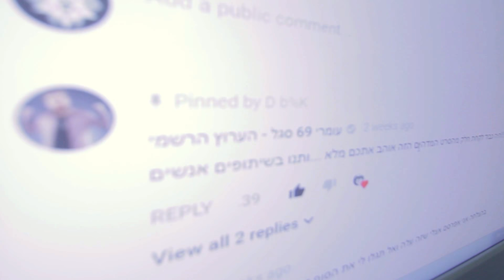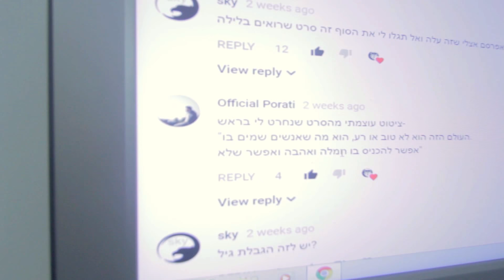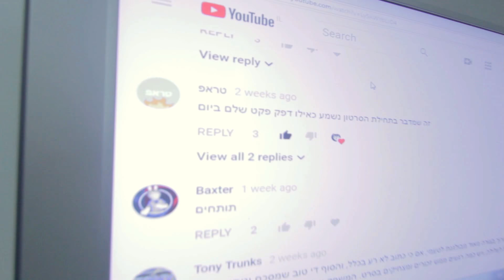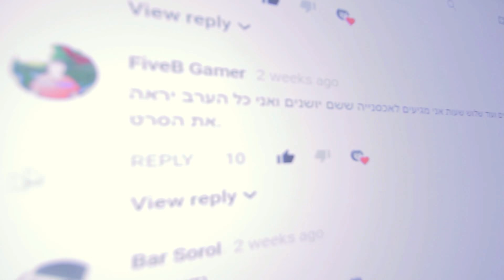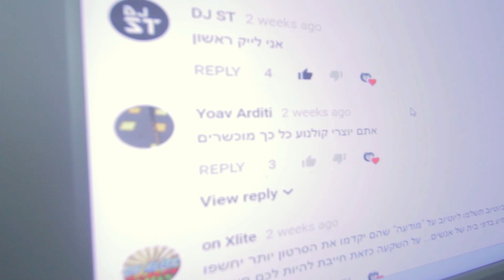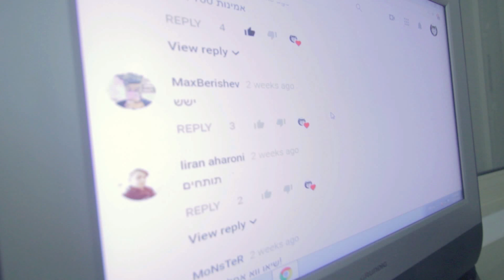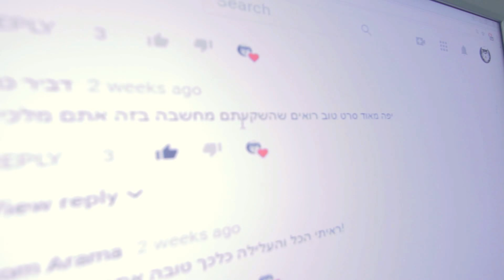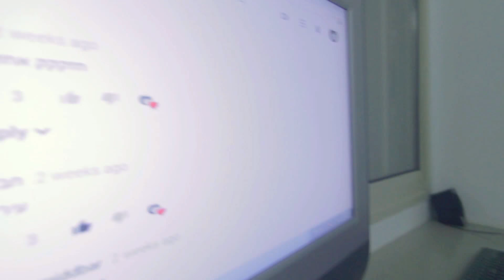חלק 1 הגבתם בעיר תחתית? אנחנו מדברים עליכם!! ♛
הסרט עיר תחתית הגיע ל10K והכל בזכותכם! החלטנו להגיב אישית לכל התגובות שרשמתם וכמובן שהופעתנו לגלות מגוון של תגובות ממש טובות! אז שוב תודה רבה לכולם!!! בשבילכם עשינו את הסרט ובזכותכם נעשה עוד! ❤